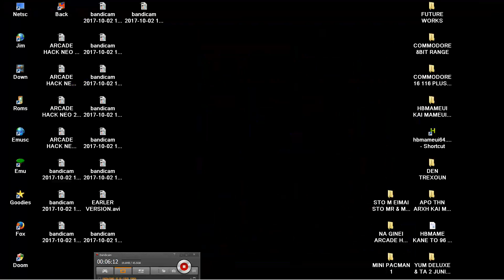ARCADE HACK NEW PUCK 2 By Sir Scotty In 1998 PAC MAN PACMAN HOMEBREW